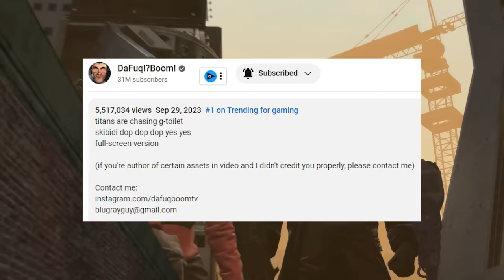TITAN CAMERAMAN'S NEW UPGRADES! Episode 64 Skibidi Toilet All Secrets & Easter Eggs | 1-64 Analysis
In this video I show you all the secrets and easter eggs of episode 64 of Skibidi Toilets. We'll talk about Titan Cameraman's improvements, the trap that G-man Toilets made. Why did the Skibidi Toilets invent the Kamikaze with acid rockets? How was the Vacuum Toilet remodeled? This will be a detailed analysis of 64 episodes with theories and explanations. I will show you the Dafuq Boom that appeared at the end and tell you why it is here. Watch till the end, it will be interesting!